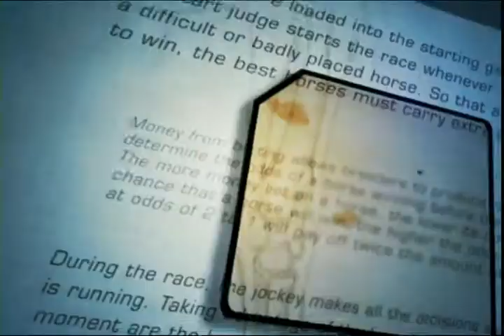Horseracing 101: Assistant Trainer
Ken Goldberg discusses staying on the lookout for possible racing infractions in his post as patrol judge.